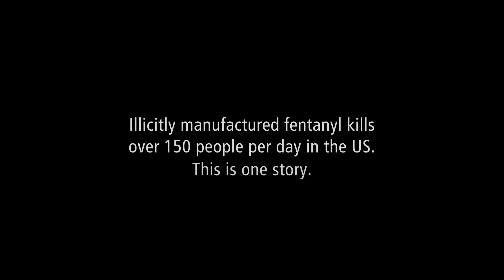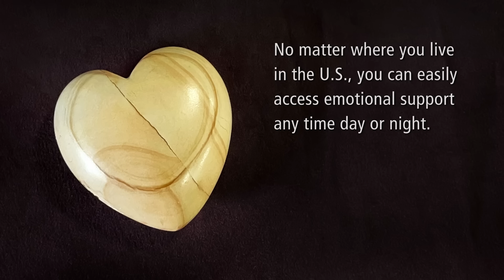FENTANYL KILLS: Rachel Strauss' Story - episode 109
A mother, Deanna Berman, shares her story of losing her 21-year-old daughter to fentanyl in this documentary about the dangers of illicit drugs. To use this presentation at high schools or other educational applications, contact Texas Pictures through our